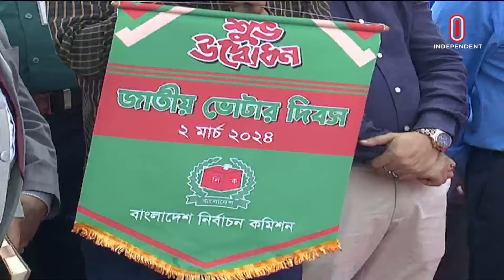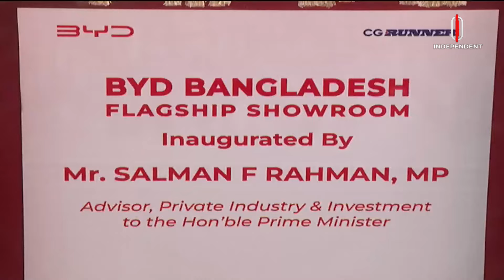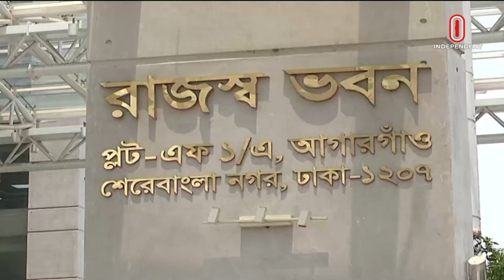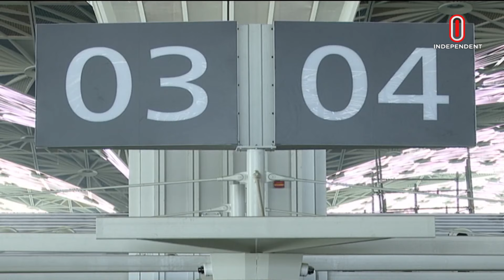News at 7 AM || সকাল ৭টার খবর || 3 March 2024 | Independent TV